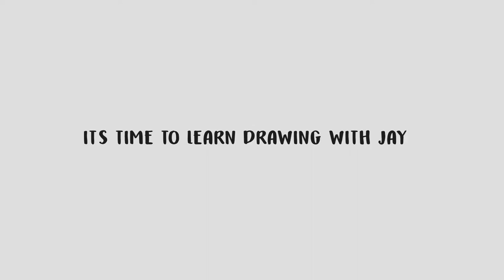4 POKEMONS DRAWING COMPILATION ★ LEARN COLORING & DRAW FOR KIDS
4 POKEMONS DRAWING COMPILATION ★ LEARN COLORING & DRAW FOR KIDS.